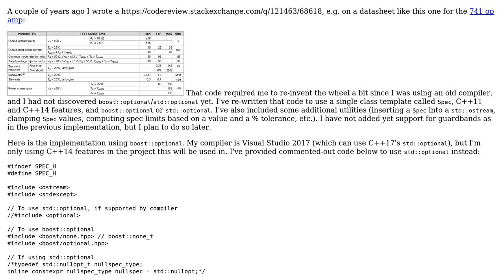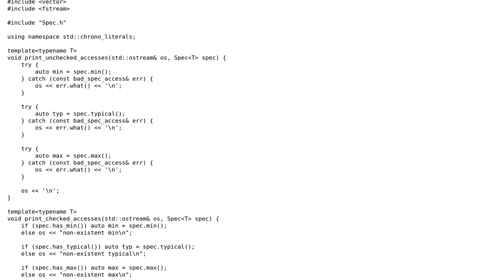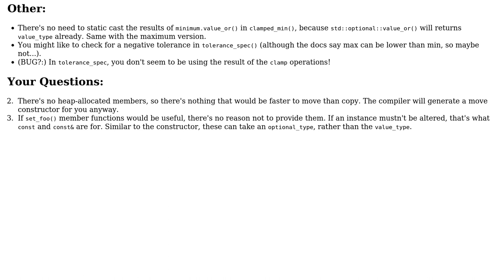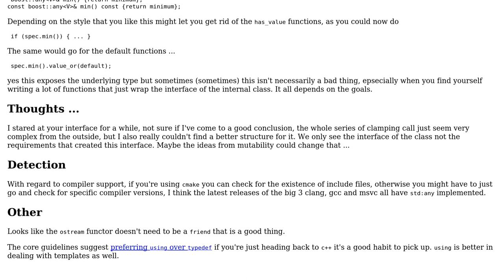Code Review: Class template for the encapsulation of datasheet specifications using optionals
With thanks & praise to God, and with thanks to the many people who have made this project possible! | Content (except music & images) licensed under CC BY-SA | Music | Images & others | With thanks to user user673679 user Null user Harald Scheirich user 200_success and the Stack Exchange Network Trademarks are property of their respective owners. You are responsible for your own actions.